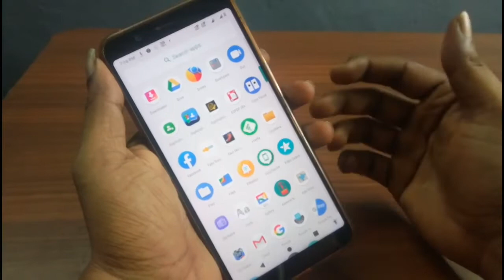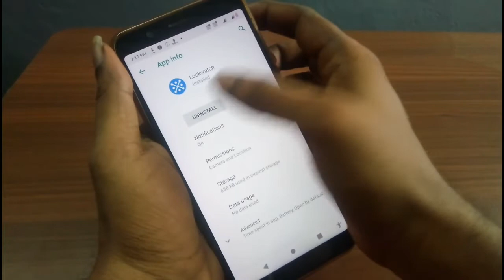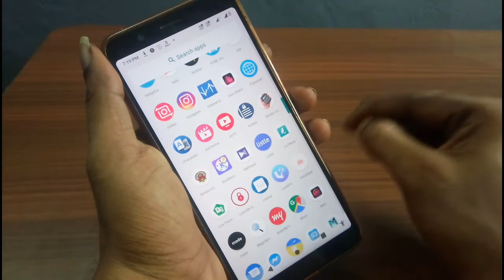Fix App not Uninstalled Android issue || Q & A 100% Working.....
1  ஆண்ட்ராய்டு போனில் இந்த பிரச்சினை வந்தா இதை செய்யுங்க!!

நம் புது சேனல்,ஆல்பா தமிழ். உங்களின் பேராதரவுடன்